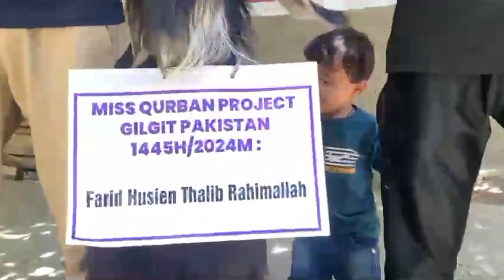MISS Charity Pakistan Qurban 1445/2024